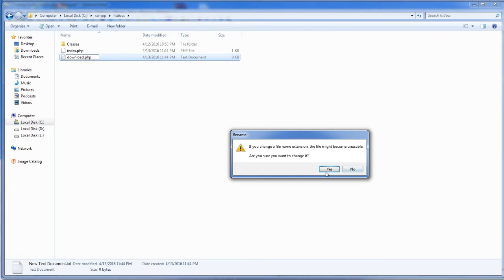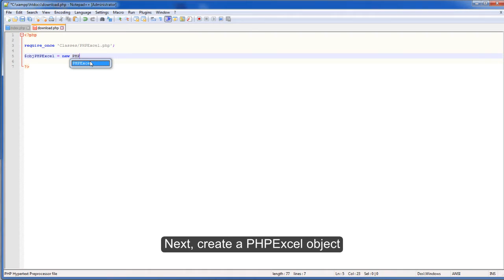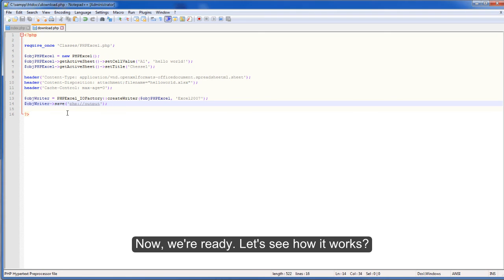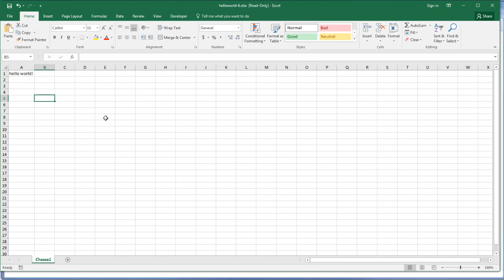PHPExcel Tutorial - Export to Downloadable Excel file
Create and export Excel file (xls and xlsx) in PHP with PHPExcel and let user download the file